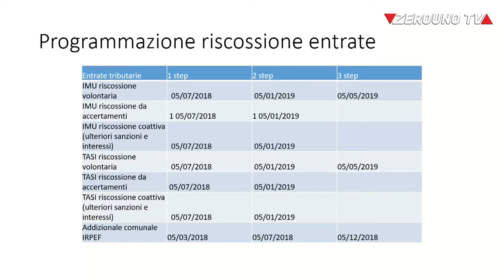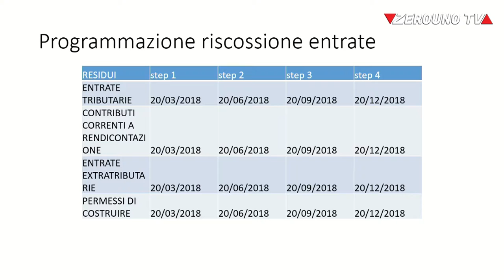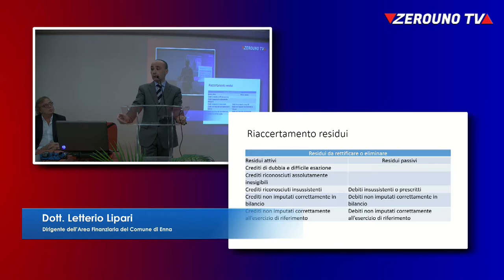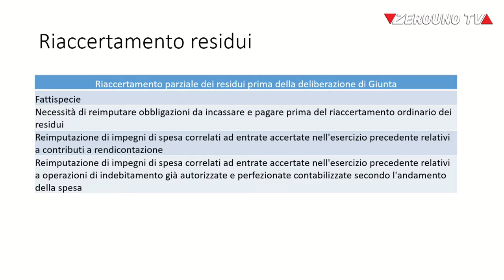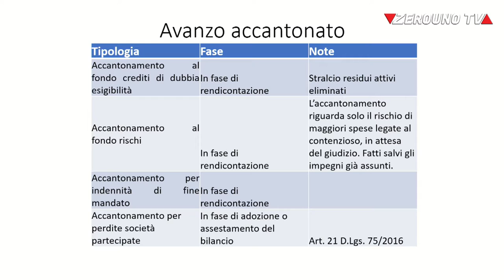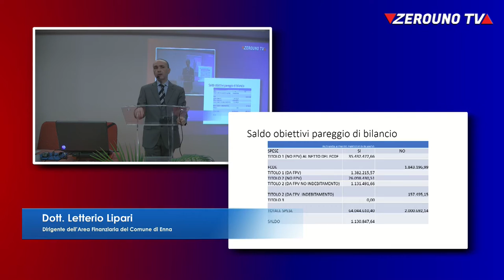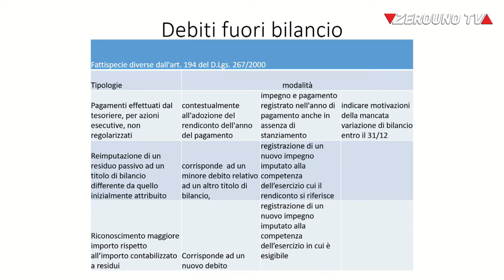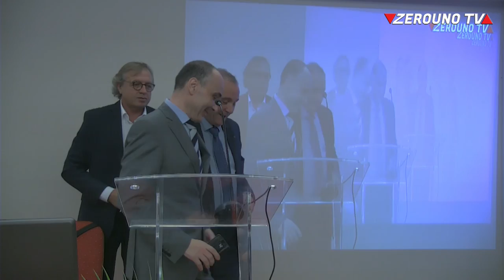Zerouno TV - IL BILANCIO E IL RENDICONTO ARMONIZZATI LA RISCOSSIONE COATTIVA PUBBLICA I° parte